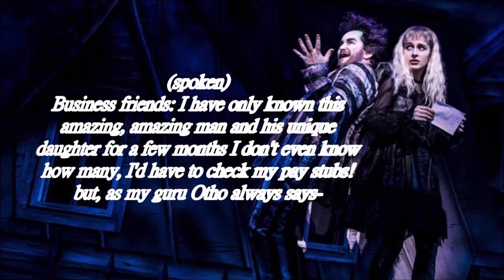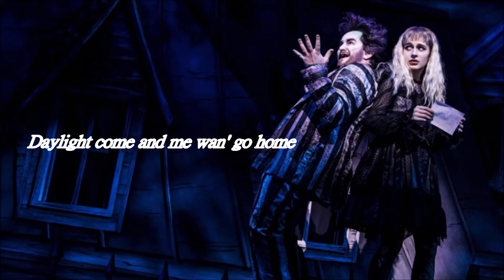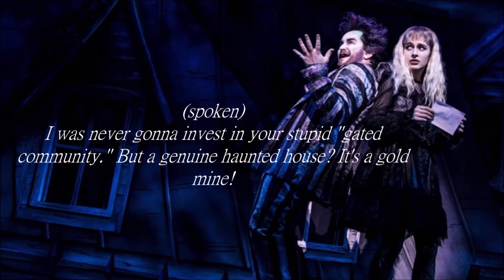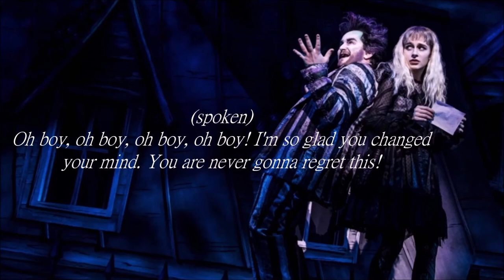Day-O (The Banana Boat Song) | Beetlejuice | Sing as Lydia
• OPEN ME •

🌟 COPYRIGHT
Article 1 Copyright is the exclusive right of the maker of a literary, scientific or artistic work or his successors in title to make the work public and to reproduce it, subject to the limitations laid down by law. 1. Copyright passes by succession and is transmissible by assignment in whole or in part.

🌟 USAGE
This video is free to use for covers if you would like to make one. But do note that you can't take the audio and make another instrumental video.

🌟 REQUESTS
I try to keep track of comments on video’s for requests. But I’d prefer if you’ d fill in this form:

You can also comment on any video if you have questions.